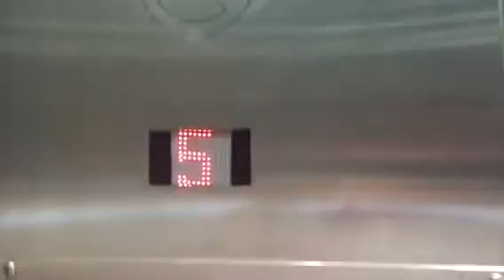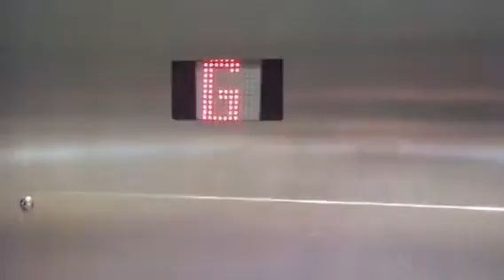Shindler Elevator @ Australia Fair Shopping Centre Gold Coast QLD Australia